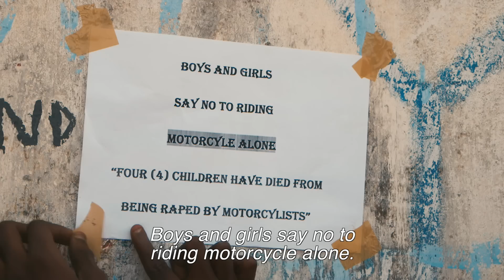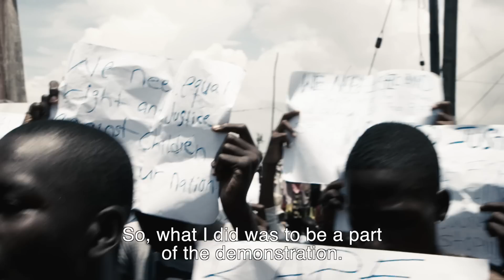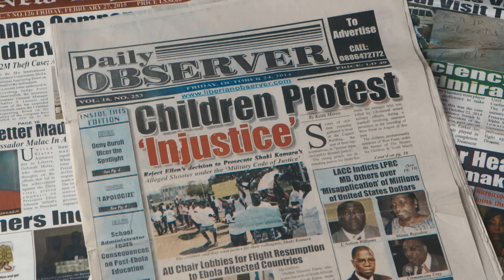Lifestory Abraham M. Keita, Winner of the International Children's Peace Prize 2015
Abraham M. Keita (17) from Liberia is the winner of the International Children's Peace Prize 2015. He wins this prize for his fight for justice for children who are the victim of violence.